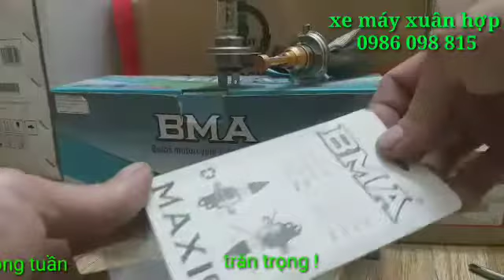so sánh bóng đèn xe máy , bóng Halogen và bóng đèn Led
video: so sánh bóng đèn xe máy bóng Halogen và bóng đèn Led !

Bóng đèn xe máy là thiết bị chiếu sáng không thể thiếu khi đi ban đêm !

Sự lựa chọn bóng đèn phù hợp với xe là rất quan trọng , để có được chiếc bóng đèn vừa sáng, mà lại có độ bền cao , mà giá cả lại hợp lý ,
Thì các bạn xem video trên của mình, để biết được những ưu và nhược điểm của từng loại bóng đèn xe máy. , và lựa chọn cho xe của mình loại bóng đèn tốt, và vừa ý mình !

Cảm các bạn đã quan tâm đến kênh youtube xe máy xuân hợp

trân trọng  !